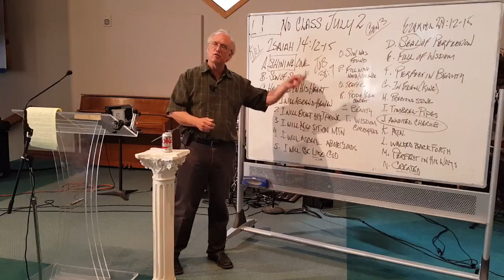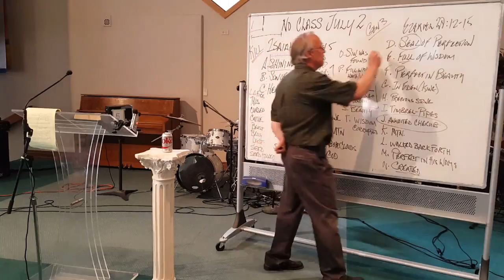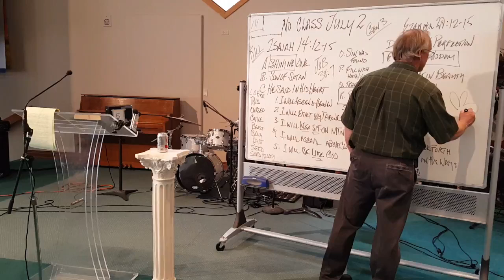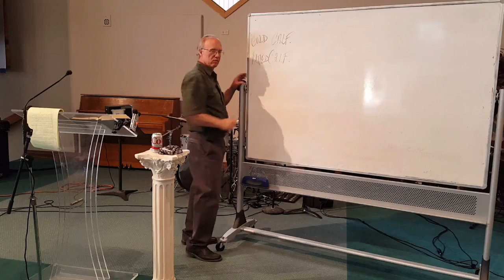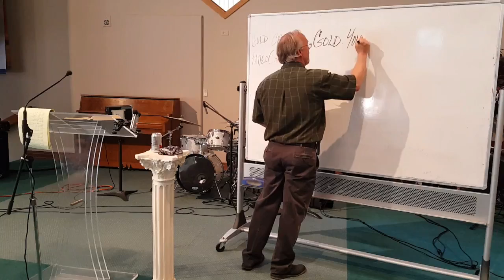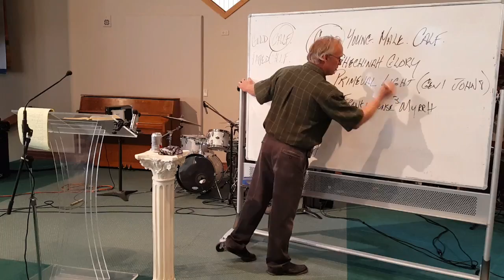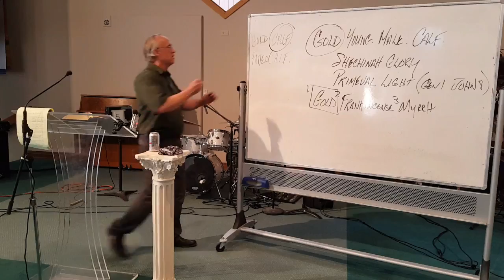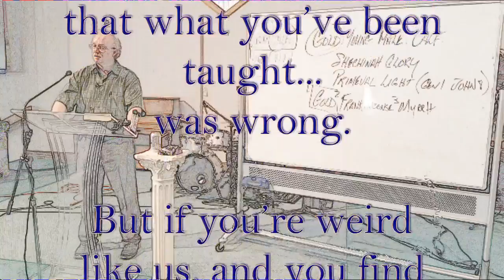The Abundance Of His Traffic: As more Angels believed his lie, what did that do to him?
This is a very in-depth and complicated study. You’re watching Lecture Number 288 by Stephen A. Chronister on the Book of Romans.

We start this Sunday's lecture with a letter from Shari and she is always running into people who believe that Christ is separate from the God of the Old Testament, and they say that the people who wrote the Bible were a bunch of bigoted old men. So that's what we must get into today.

To start with our pastor reviews the attributes of Satan after his fall that we started to cover last week. So if you're listening to this and not watching it on video, you can look at the lecture description for that sermon and that's where you'll find the list. We're adding substance to the items on the list. Like, Did Satan's confidence and wickedness grow as he got angles to believe him? We have the same kind of progression of evil here as we do in Genesis 4 with Cain killing Able. We know that Satan went Angel to Angel with his lies and he took down a third of them.

We add to the list from last week by including Genesis 3:

Lake of Fire
This
Cursed
Cattle
Beast
Belly
Dust
Seed
Seed Killed

So our pastor spends a considerable amount of time helping us understand what this process is. I think that Satan is probably the first progressive.

Most of today's pastors will answer the question, "Why does God wait?" with, "God needed time to figure out what to do." You've GOT to be kidding me! Really?!!! But now we move on to talk a little about the Bulls of Bashan. Psalms 22:12 is talking about Israel, NOT Christ.

So let's consider the Bulls... Psalms 22, Exodus 32 and Luke 15.

Enjoy the lecture. Write down your questions so you can take the ones you're having trouble with and write or call this preacher so he can confuse you further with more questions.